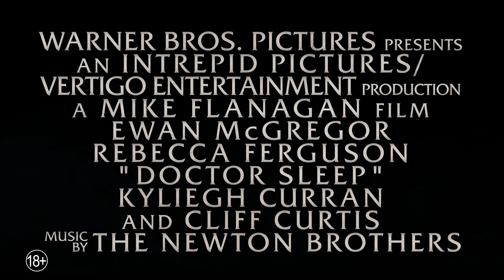Трейлер Доктор Сон (2019) Русский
Прошло много лет с тех пор, как мальчик-ясновидец Дэнни Торранс пережил кошмарный сезон в отеле «Оверлук», где стал свидетелем безумия и гибели своего отца. Повзрослев, но не оправившись от детской травмы, Дэнни ведёт жизнь маргинала-алкоголика. С ним устанавливает связь другая «сияющая» девочка, Абра. Ей потребуется помощь Дэнни, чтобы не стать жертвой так называемого «Истинного Узла» — группы охотников за одарёнными детьми.